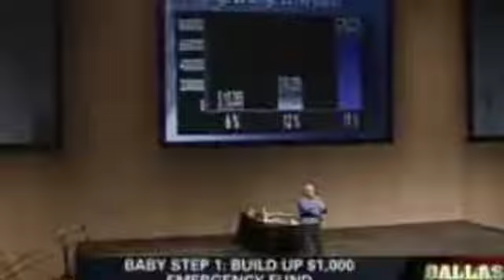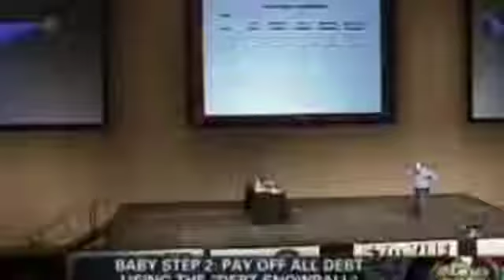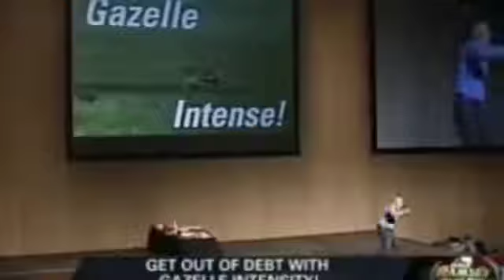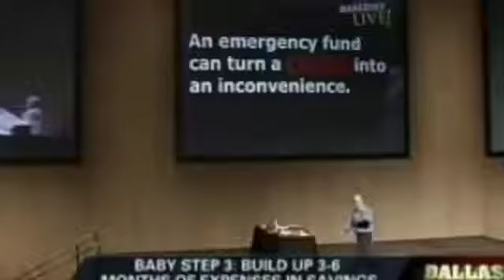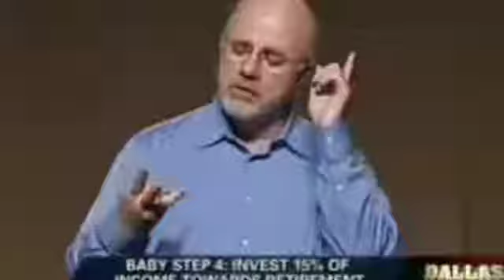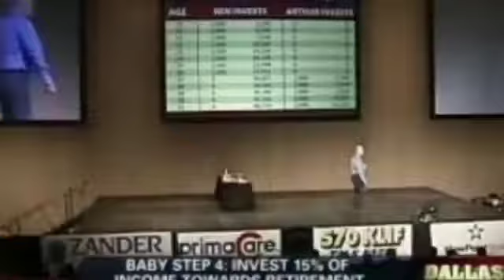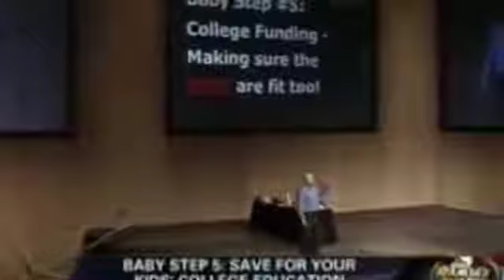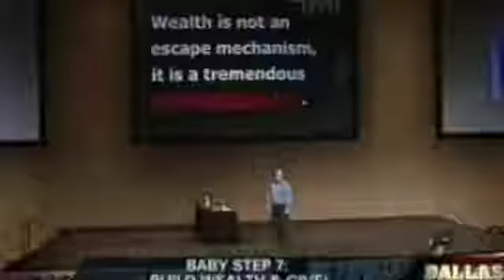Dave Ramsey super savers on 7 BABY STEPS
Baby Step 1 – $1000 to start an Emergency Fund Baby Step 2 – Pay off all debt using the Debt Snowball Baby Step 3 – 3 to 6 months of expenses in savings